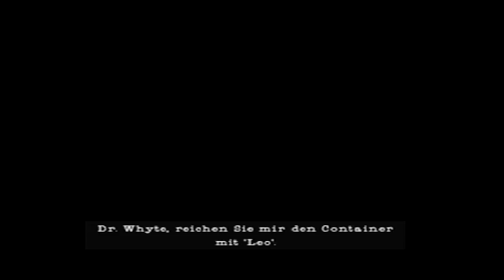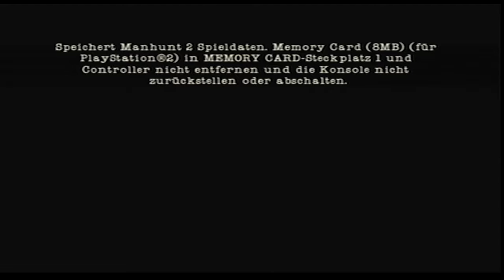Es tut weh! Lets Play Manhunt 2 #08 (German / Deutsch)